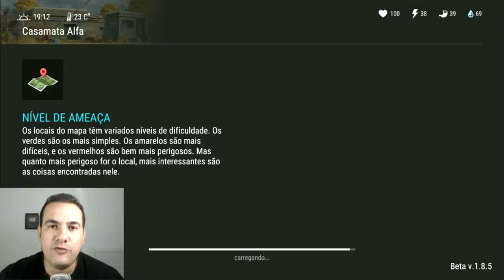AUMENTANDO MEU ARSENAL PARA O MULTIPLAYER - LAST DAY ON EARTH SURVIVAL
PROGRAMAS QUE USO EM MEUS VÍDEOS :

PIXEL LAB
PS TOUCH
KINE MASTER
POWERDIRECTOR
AZ SCREEN RECORDER PRO
SCR